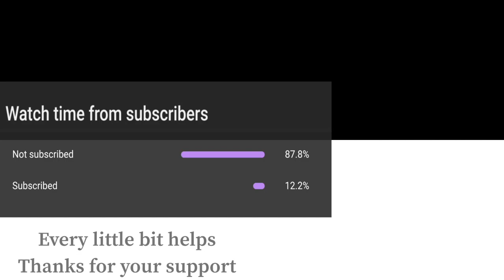Super Smash Bros Ultimate Amiibo Fights – Pichu vs the World #48 Pichu vs Greninja